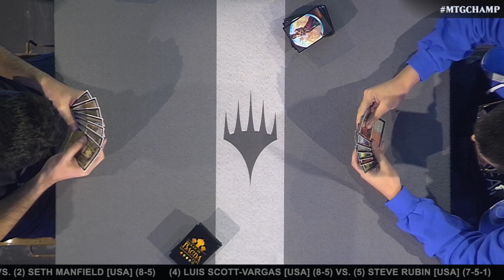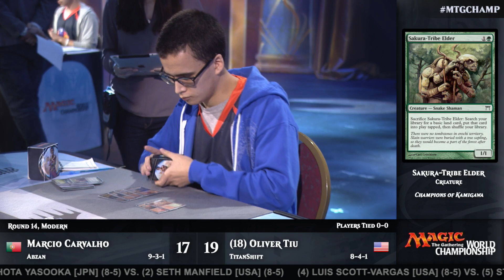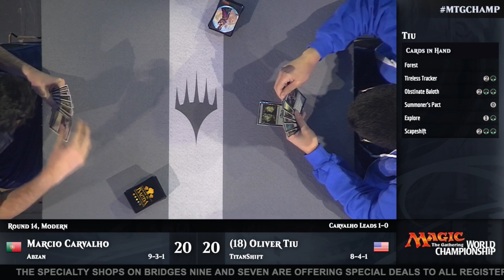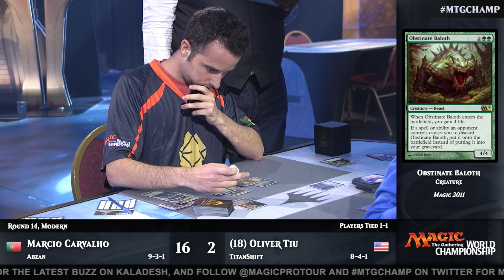2016 Magic World Championship Round 14 (Modern): Márcio Carvalho vs. Oliver Tiu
While Márcio Carvalho plays to cement his strength in the Top 4, Rookie of the Year Oliver Tiu is playing for his shot to compete on Sunday at the 2016 Magic World Championship. Will he succeed?